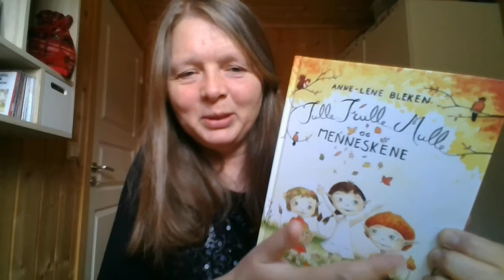Twin Flames - Healing in time and space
In this video I talk about healing in time and space and I give an example on how I go about it. I also talk about the inner journey which is a work in progress and about being honest and ready to look at what is happening inside of you.